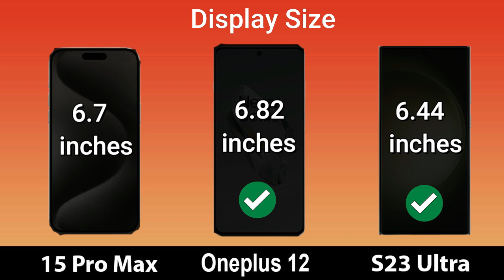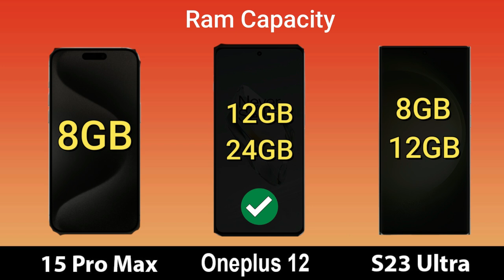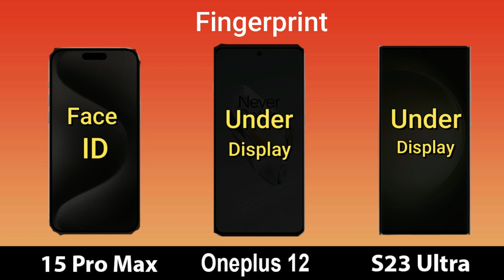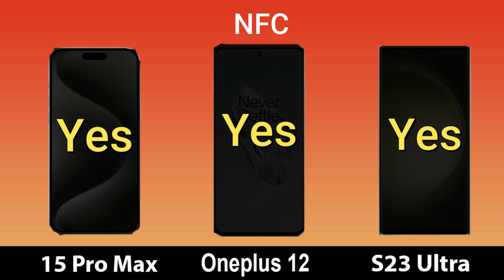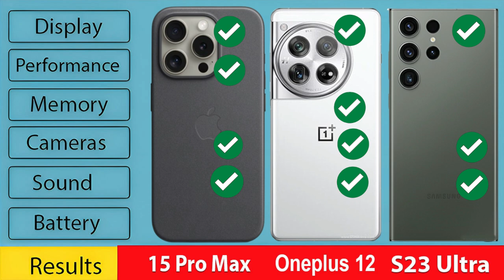iPhone 15 Pro Max Vs Oneplus 12 Vs Samsung Galaxy S23 Ultra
In this video we are comparing three titans of the smartphone world collide in this clash of giants. The iPhone 15 Pro Max, OnePlus 12, and Samsung Galaxy S23 Ultra all boast top-of-the-line specs and innovative features
Ultimately, the best way to decide is to consider your priorities, weigh the pros and cons of each phone, and choose the one that best suits your needs and budget.